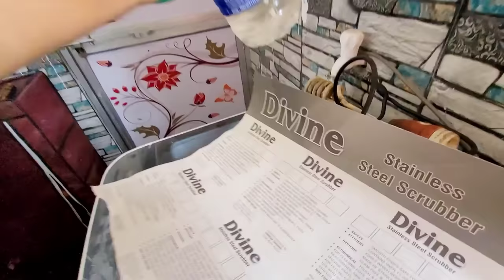मेरे महल जैसे घर की हालत देखकर रोना आ गया🥲मेरी मजबूरी थी इस घर को छोड़ना🙏अब जाकर shifting खत्म हुआ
I upload my random Daily routines, life update, cooking etc. I hope that you my video.